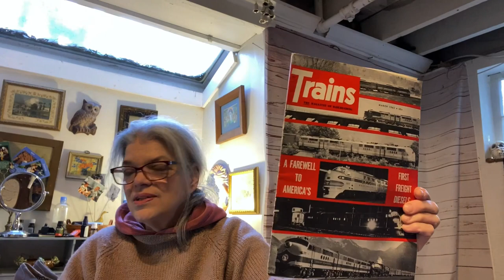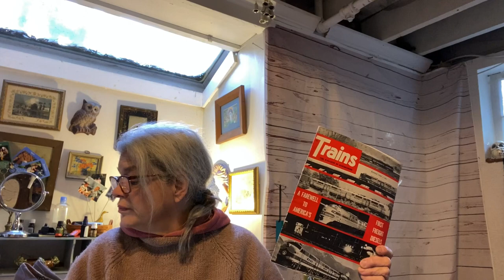What I Sell On EBay plus A Haul Video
I bought some stuff at goodwill to flip on eBay